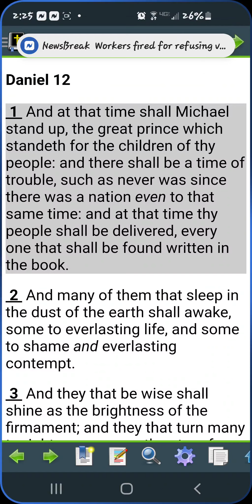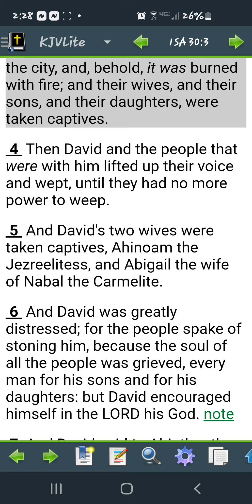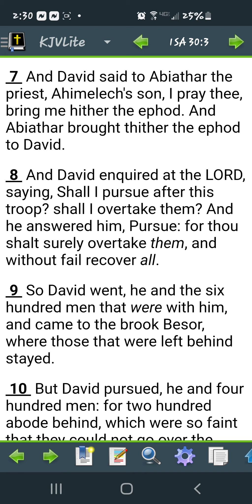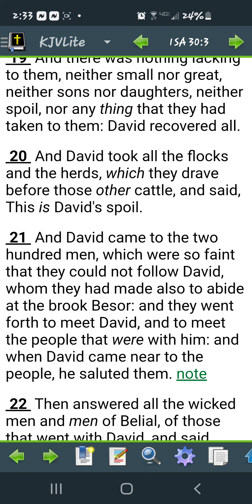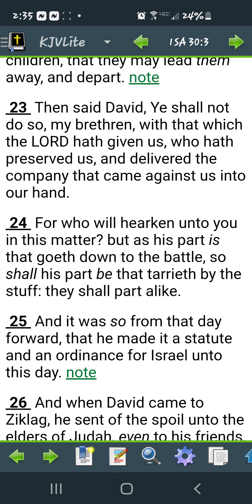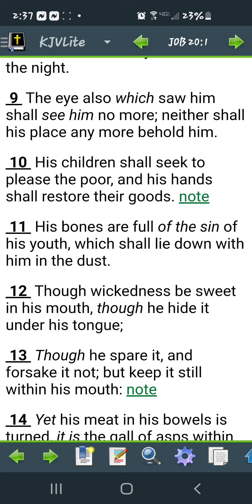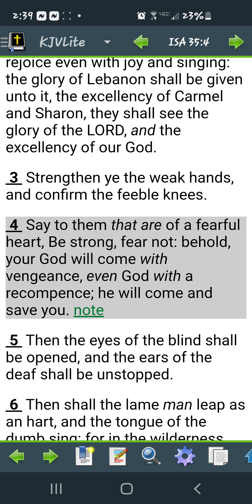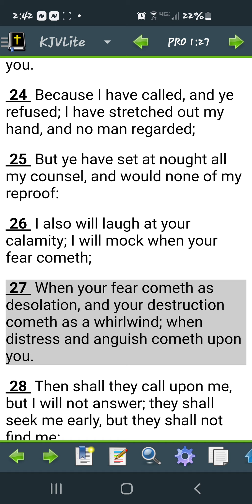Don't let Esau do it to you